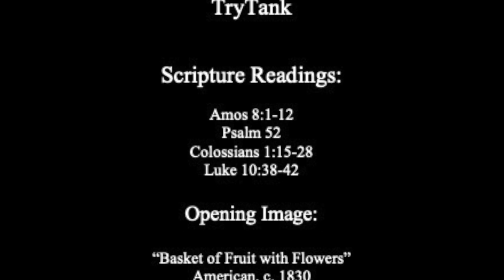In Your Basket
A sermon on the readings for the 6th Sunday after Pentecost, Year C:

Amos 8:1-12
Psalm 52
Colossians 1:15-28
Luke 10:38-42

The full version of this sermon was preached as a part of Sunday Eucharist at Holy Trinity Episcopal Church in South Bend, Indiana on July 17, 2022.